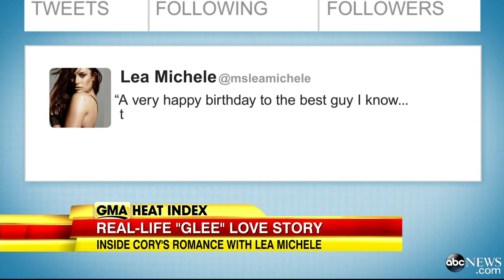Cory Monteith Death: 'Glee' Star's Chemistry With Lea Michele Evident On, Off Screen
Girlfriend and "Glee" co-star Lea Michele shared part of her relationship with late actor online.